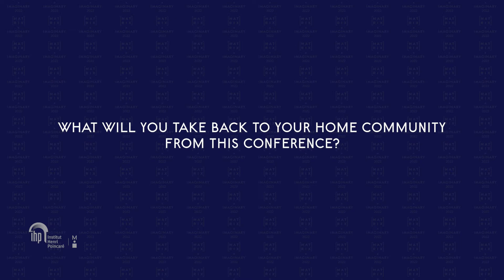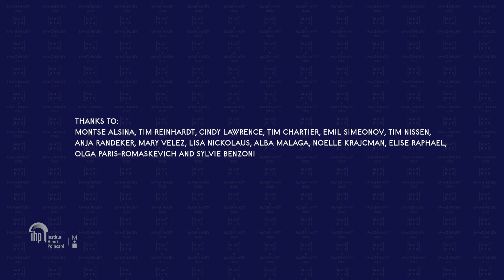MATRIX X IMAGINARY - Q&A